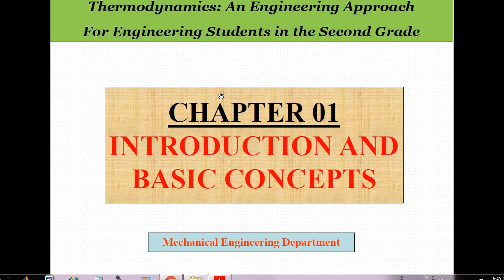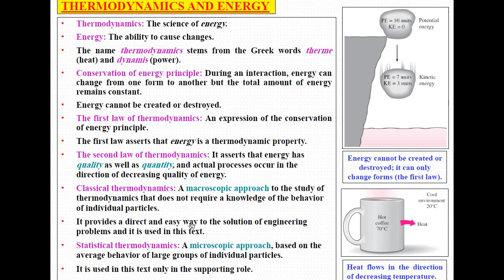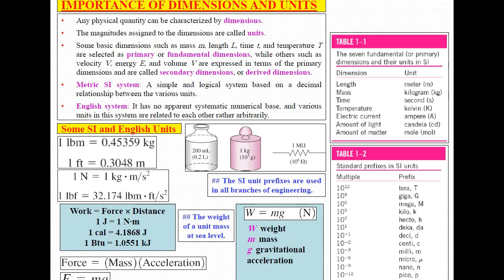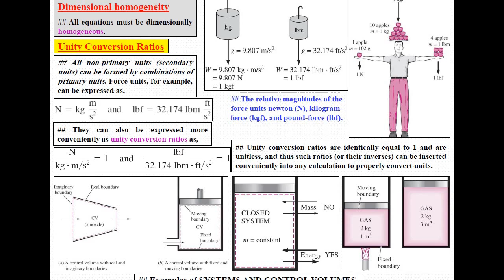Thermodynamics - Lec 1-1